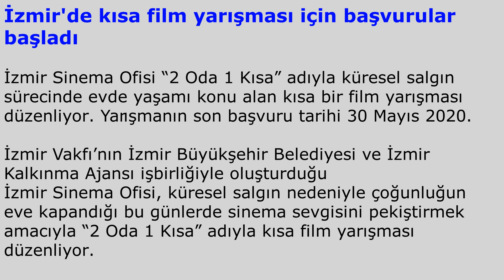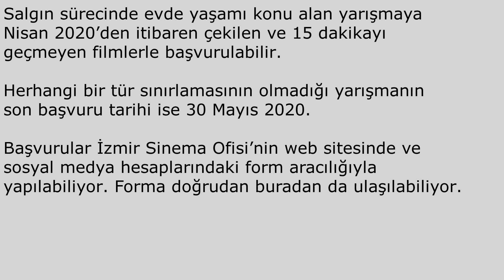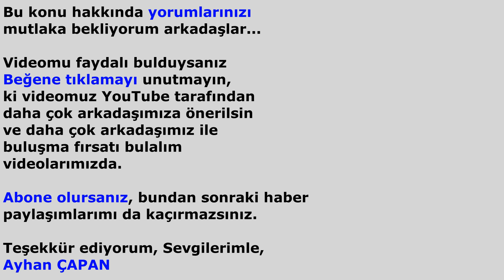İzmir'de Kısa Film Yarışması için Başvurular Başladı - İzmir Sinema Ofisi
İzmir'de kısa film yarışması için başvurular başladı
İzmir Sinema Ofisi “2 Oda 1 Kısa” adıyla küreselsalgın sürecinde evde yaşamı konu alan kısa bir film yarışması düzenliyor. Yarışmanın son başvuru tarihi 30 Mayıs 2020.

İzmir Vakfı’nın İzmir Büyükşehir Belediyesi ve İzmir Kalkınma Ajansı işbirliğiyle oluşturduğu İzmir Sinema Ofisi, küreselSalgın nedeniyle çoğunluğun eve kapandığı bu günlerde sinema sevgisini pekiştirmek amacıyla “2 Oda 1 Kısa” adıyla kısa film yarışması düzenliyor. Salgınsürecinde evde yaşamı konu alan yarışmaya Nisan 2020’den itibaren çekilen ve 15 dakikayı geçmeyen filmlerle başvurulabilir. Herhangi bir tür sınırlamasının olmadığı yarışmanın son başvuru tarihi ise 30 Mayıs 2020.

İNTERNET ÜZERİNDEN EĞİTİM
Türkiye’den alanında uzman yönetmen, oyuncu ve senaristler tek mekânda film çekmek üzerine görüşlerini anlatacak. Dereceye giren filmlerin yönetmenleri İzmir Kısa Film Festivali’ne akredite olabilecek ve filmleri gösterim programında yer alacak.

En iyi film ödülü alan yönetmen ise bir sonraki filminde yararlanmak üzere Canon C200 kamera setini ücretsiz kullanabilecek.

Teşekkür ederim izlemiş olduğunuz için,